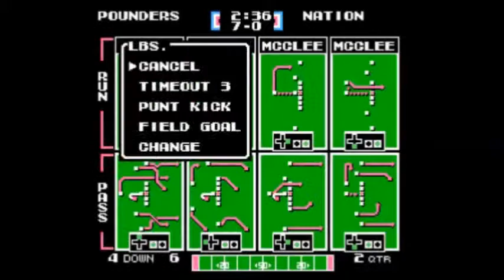TFO Playoffs (Rd2): Portly Pounders vs Llama Nation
TEAMS: Portly Pounders (7-4) vs Llama Nation (7-4)
SPECIAL NOTES: Round 2 Playoff Sunday Game (commentary)